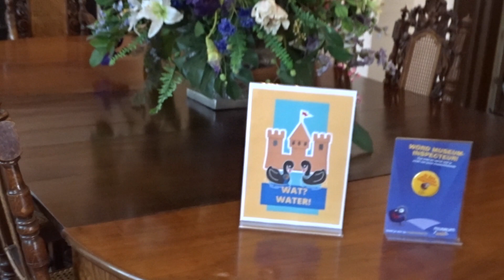WAT VEEL WONDEREN EN DURE ANTIEKE SPULLEN Kasteel hees wijk film!! Leuke vlog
Welkom bij doe nu maar sporten.
Vandaag hebben we een kasteel bezocht.
Je kan binnen ook alles zien.
gaaf he!!

Welcome to exercise now.
Today we visited a castle.
You can also see everything inside.
cool huh!!